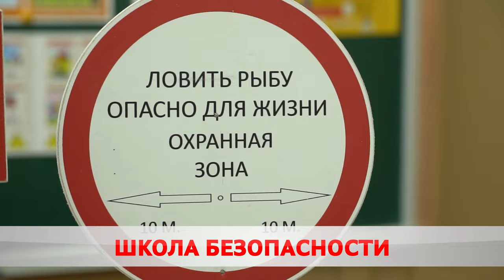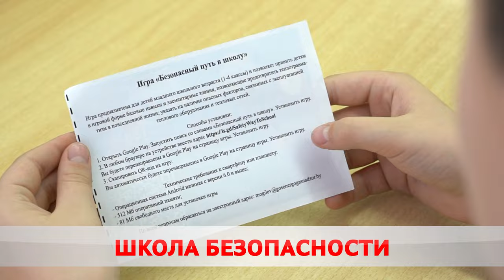С электричеством шутки плохи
Специалисты Госэнергогазконтроля продолжают системную работу по профилактике детского электротравматизма.